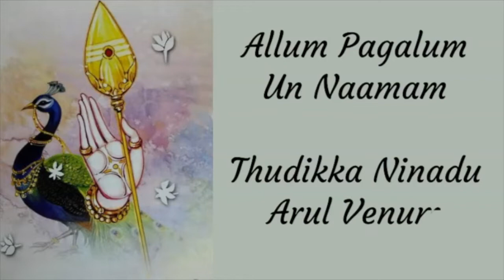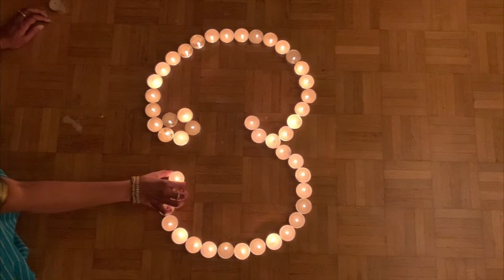Kshetra Yatra | Vayalur | Vadivel Azhaga | Dravida Kalavati |Raga Surabhi 650 Week Special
Thank you Rasikas for traveling along with us in this beautiful musical journey called Raga Surabhi for 650 weeks!

On this joyous occasion of completing 650 weeks, we are happy to release an original composition on Vayalur, the Kshetra where Arunagirinathar was blessed by Lord Muruga.  Dravida Kalavati, a raga that was discussed by Vidwan Shri. Sanjay Subrahmanyan in one the episodes of 'On that note' series, became the inspiration for composing this song.  Such a beautiful raga this Dravida Kalavati.  My humble pranams and special thanks to Shri. Sanjay for introducing this raga to all of us.

Durai Srinivasan's melodious violin and the soft and soothing Kanjira strokes of Sunil Kumar have added lot of flavour and has enriched the song so much.  Hope you will enjoy listening to it!  Please do share and comment, we love to hear from you.

Credits -

Dr. Uma Ram - Original composition, Vocals & Video production
Durai Srinivasan - Violin
S. Sunil Kumar - Kanjira
Ram Gurumurthy - Camera, Mixing and Mastering

Special Thanks -

Balamurali Balu@Sonic Pro Studios, Chennai
Recording Engineers - RajRiz
Please visit Raga Surabhi for carnatic songs, related raga comparisons, fun raga quizzes and more.